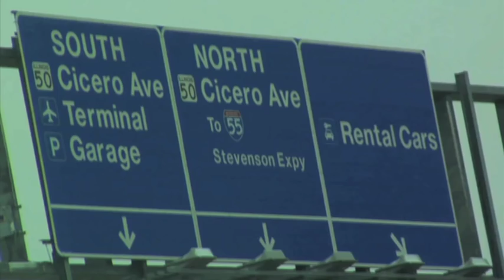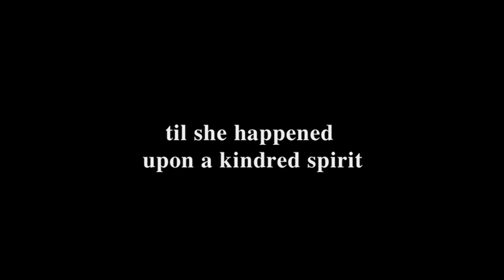Another Perfect Stranger (2007) | Trailer | Jefferson Moore | Ruby Lewis | Chloe Allen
Ten years have passed. Nikki's daughter Sarah, now 19 and heading West for college, is at her own spiritual crossroads. To make matters worse, her mother has recently revealed that, nearly a decade ago, she was the dinner guest of the Almighty himself. Thinking her mom is certifiably insane, Sarah strikes up an unlikely friendship with a travel companion who shares her disdain for religion.

Directors: Shane Sooter, Jefferson Moore
Writers: David Gregory, Jefferson Moore
Starring: Ruby Marie Lewis, Jefferson Moore, Chloe Allen, Juliana Allen, Jonathan C. Barnes, Pamela Brumley, Pattie Crawford, Stella Davis